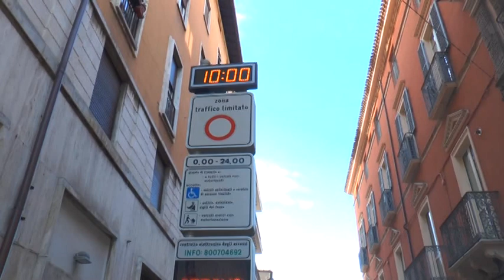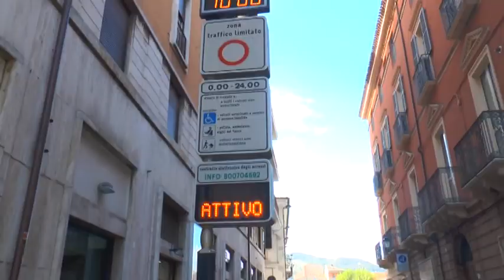Il Caso Ztl di Alfredo Giovannozzi